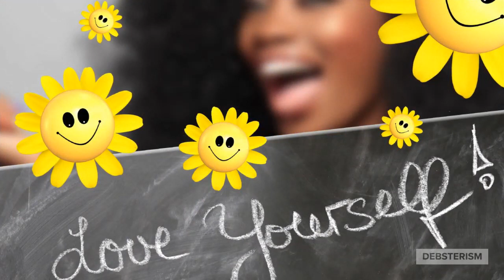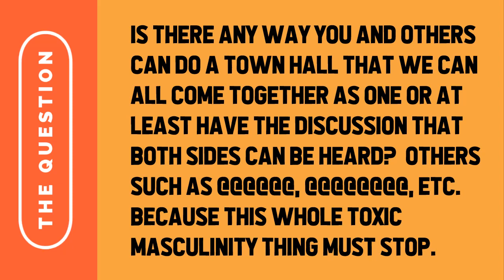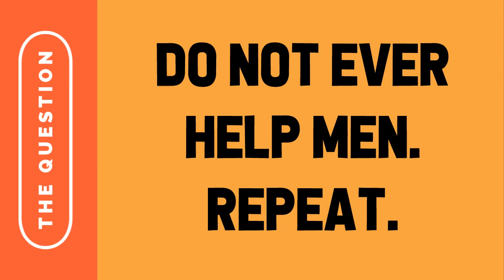RELATIONSHIPS - Toxic Masculinity: Women's Responsibility to Fix?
Video response to a channel visitor's question about toxic masculinity and what Deborrah Cooper and popular male YouTube advice givers can do to turn things around. Admittedly, raising boys to be men is challenging, and the positive influence of adult males in a boy's life is important. The question however is this: is toxic masculinity in the black community the black woman's responsibility to repair?

Every Tuesday at 6:00 PM (PST) we go hard responding to dating advice questions submitted by channel visitors, and on Friday nights we discuss hard-hitting issues in modern culture and relationships during The Dusty News Network segment.

GET FREE DATING & RELATIONSHIP ADVICE
Click link below to submit your dating and relationship advice question for WTF!? Tuesday livestream advice column. Your question may be submitted in either written or video form.

Make a quick $Cash App or PayPal one-time flat amount donation, or a monthly Patreon pledge of anywhere between $5-50 will help show your belief in the hard work Deborrah does for single women worldwide. Support the growth of the channel by doing your part to get new equipment and production assistance to make better videos for you!